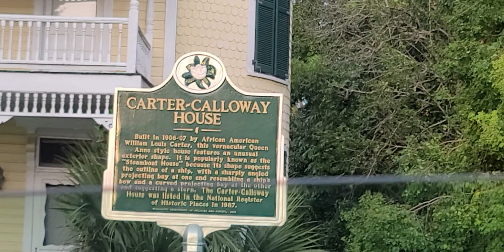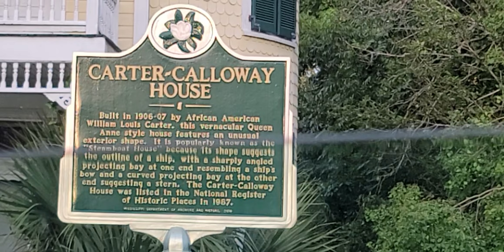07.14.23 you guys overheat way too much! I'm coming up with ideas, what are you guys coming up with?